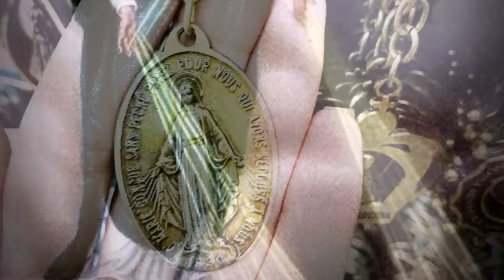A História de Nossa Senhora das Graças, da Medalha Milagrosa e de Santa Catarina Labouré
No vídeo de hoje, contaremos a história de Nossa Senhora das Graças, a história de Nossa Senhora das Graças está intimamente relacionada com a Medalha Milagrosa, que por sua vez, ganhou este nome em virtude dos muitos milagres de curas, ocorridos nos que usavam a medalha, durante uma violenta epidemia de cólera que ocorreu no século XIX. Mas antes de contarmos como tudo aconteceu, primeiro é necessário contarmos um pouco da história de Santa Catarina Labouré (a noviça que teve as visões da Santíssima Virgem). Santa Catarina nasceu na Borgonha, França, em 1806,  era a nona filha de um religioso casal de agricultores. Com apenas 9 anos de idade ela perde a mãe, de causas desconhecidas. Tempos depois, sofrendo muito por conta da falta materna, ela vai até o quarto pega uma imagem de Nossa Senhora que estava na parede e pede para que ela seja sua nova Mãe. Aos poucos Catarina foi desenvolvendo um amor tão grande pela Santíssima Virgem, que até mesmo para o Anjo da Guarda ela pedia a graça de vê-la pessoalmente. Quando tinha apenas 12 anos de idade a sua irmã mais velha entra para o convento, a partir de então, fica a cargo de Catarina juntamente com sua outra irmã, todos os afazeres domésticos da casa. Mas mesmo ainda muito jovem e com todas as responsabilidades domésticas para cumprir, Catarina era muito religiosa,  possuía um coração generoso e sempre reservava um tempo para as coisas de Deus. E certo dia enquanto dormia, ela tem um sonho um tanto estranho...